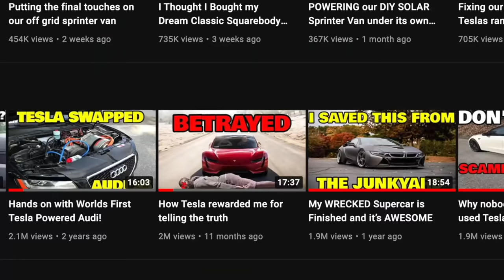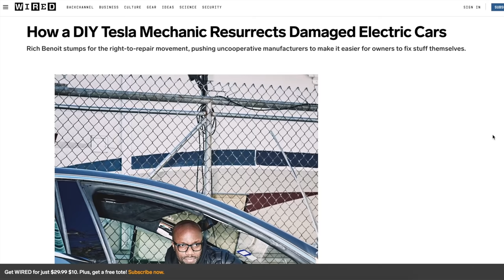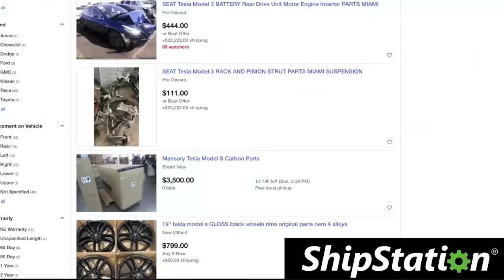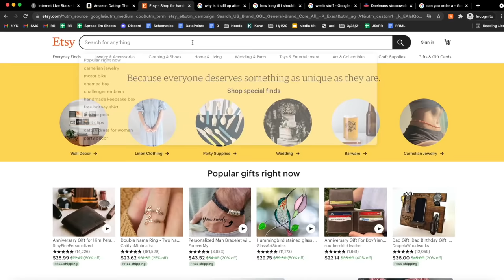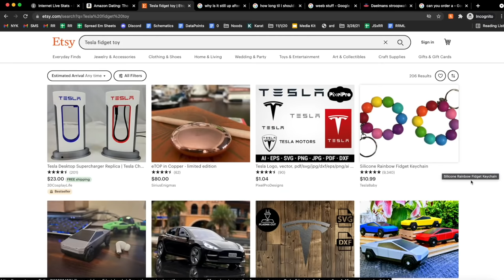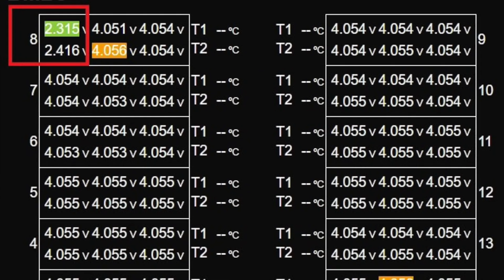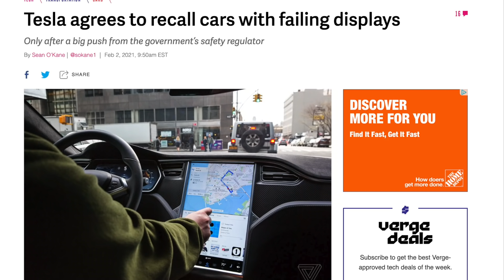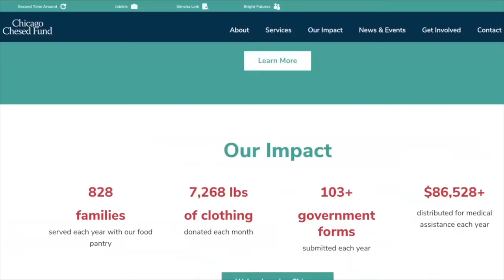Tesla wanted $16,000 to fix this NEW Model 3, we did it for $700! The importance of Right to REPAIR!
RICHREBUILDS. Make sure your business is ready to meet the demands of a massive online shopping
season. today!

Check out the Electrified Garage here!

Today we discover how Elon's Musk Vision is fine if you have a lot of money for expensive repairs that actually should be cheap, we show you how it can be done